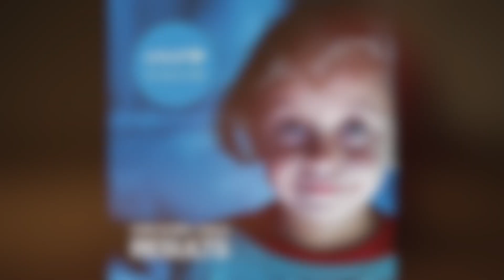Noble Engagement Lisa Maynard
In this episode, MJ talks with Lisa Maynard about her rewarding career years in the fields of adoption, child welfare and informed trauma-sensitive therapy and yoga instruction and of course staying youthful.

Lisa Maynard, LMSW, ACSW, TCTSY-F, a Licensed Master Social Worker, has advanced training and expertise in trauma, attachment and adoption. She utilizes a person-centered approach, specializing in supporting women adjusting to life transitions including change in relationships, spirituality, new parenting or empty nesting, change in career, separation or divorce.
​Lisa serves children, adolescents, adults, couples, and families in need of support. She is one of approximately 100 yoga professionals in the world certified in Trauma Center Trauma-Sensitive Yoga (TCTSY), an adjunctive evidence-based intervention for treating complex trauma. Lisa integrates evidence-based therapies, meditation and mindfulness in her work with clients guiding them to explore life challenges in a safe, supportive environment.

"Being a social worker is an honor and a great privilege. I get to walk the journey towards healing with my clients while witnessing and supporting the difficult work they are doing. It is a most rewarding calling." - Lisa Maynard

Among her many titles she is a RYT (Registered Yoga Teacher) with Yoga Alliance, a Reiki certified practitioner and a meditation teacher.

She also shares her insight on how she sees her "retirement", that includes a beautiful, lush flower garden, taking care of the relationships that mean the most to her and finding a balance between work and pleasure. we never really retire.

 Lisa is a positive light even in darkest times.